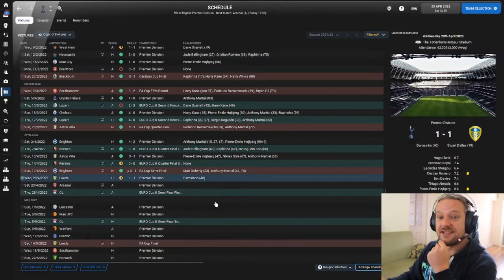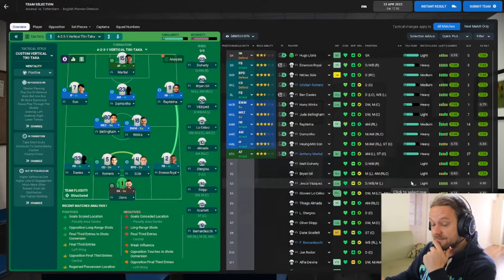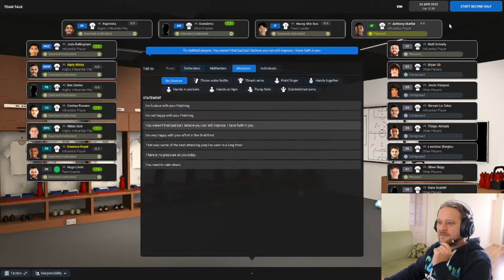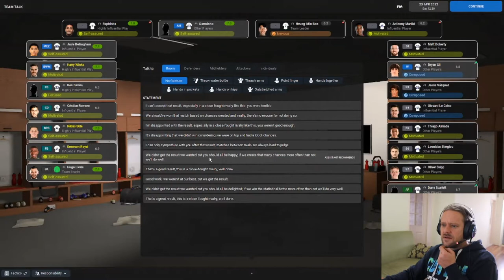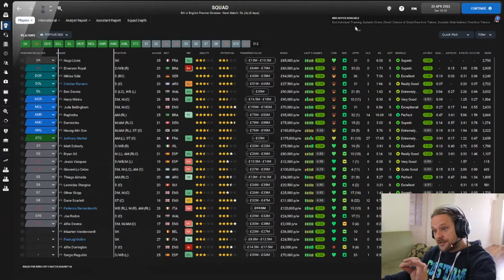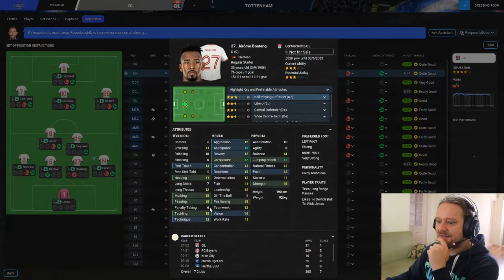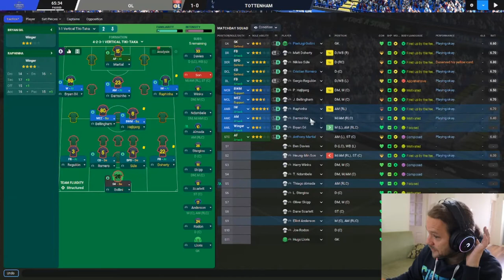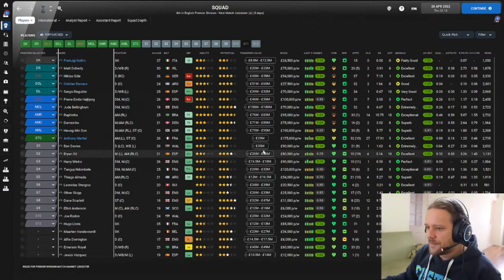Saving Spurs | #9 | Gooooooners & Lyon! | FM22